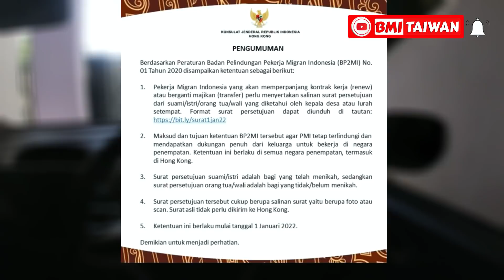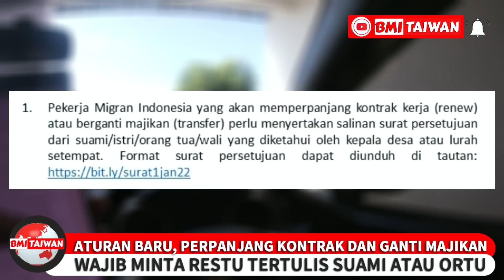Suami Menang Banyak...!! Bisa Pulangkan Istri Dengan Cara Ini..!!! Baik Baikin Suami Yahhh 😂